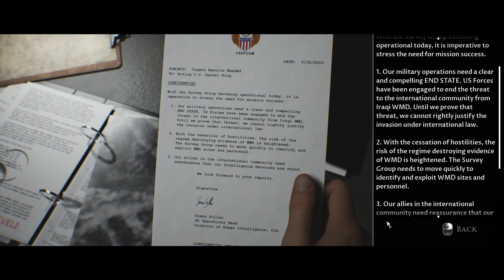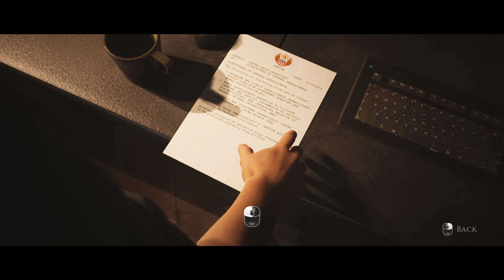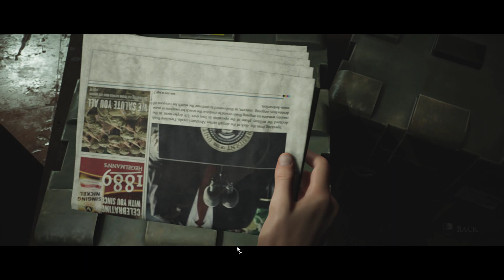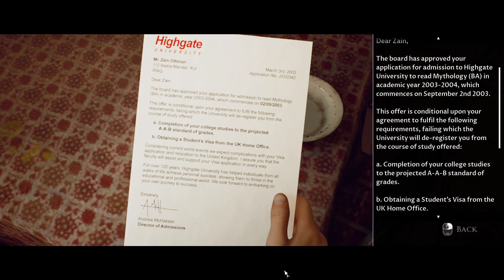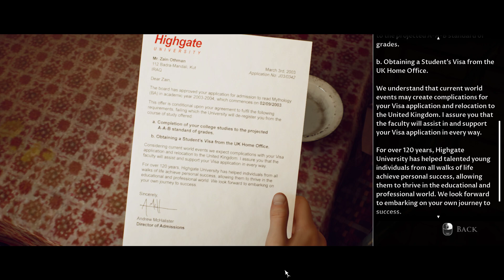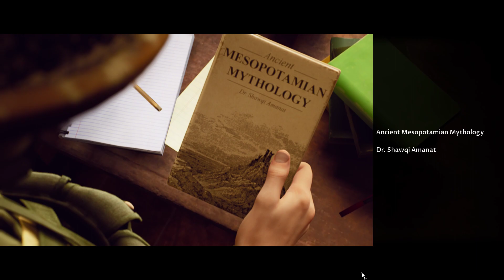The Dark Pictures Anthology House of Ashes - #2 l The Briefing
Hei Guys Welcome Back, Today I Am Back With The Dark Pictures Anthology House of Ashes Walkthrough Gameplay Part #2 ll The Briefing ll Make Sure You Inspect All The Objects To Discover More Secrets In The Game ll Players should also choose whether to call Air Support or now. Either way, it does not change who dies, you will just get a different ending ll - I Hope You Will Like This Video. It Would Be Highly Appreciated As It Means A Lot To Me. Thank You. [No Cut Scene Full Gameplay] [PC Gameplay]

About The Game - [The Dark Pictures Anthology House of Ashes]

The Dark Pictures Anthology: House of Ashes, also known simply as House of Ashes, is a 2021 interactive drama and survival horror video game developed by Supermassive Games and published by Bandai Namco Entertainment. It is the third installment in The Dark Pictures Anthology.

On May 17, 2231 BC, there is a war between the Akkadians and the Gutians in the ancient empire of Akkad.

House of Ashes is an interactive drama and survival horror game that is presented from a third-person perspective and is set during the 2003-to-2011 Iraq War. Players take control of five protagonists who are enlisted in the armed forces of their respective countries; the characters fall and become trapped in an underground Mesopotamian temple. Bat-like monsters awaken to hunt the characters. A core element of the gameplay involves the management of relationships between the characters, and their allies and enemies. Players can choose to be courageous and ensure the creatures do not kill anybody, or to continue alone and be concerned with their own personal safety. Facing a common foe, the Iraqi and American characters must decide whether they should ignore their differences and become allies to survive the attacks. Characters often quote the proverb "the enemy of my enemy is my friend", which becomes one of the story's recurring themes.